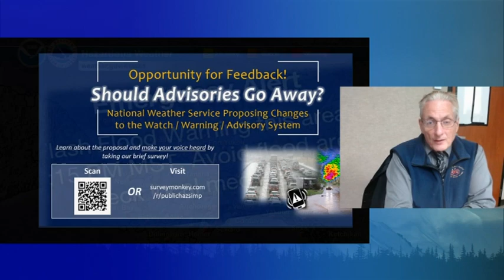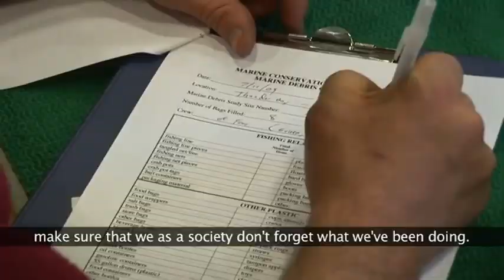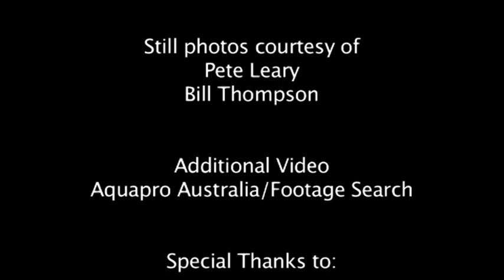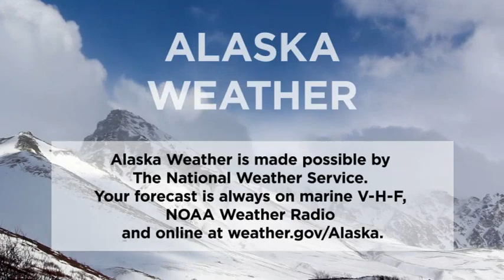June 15th, 2020 - Alaska Weather